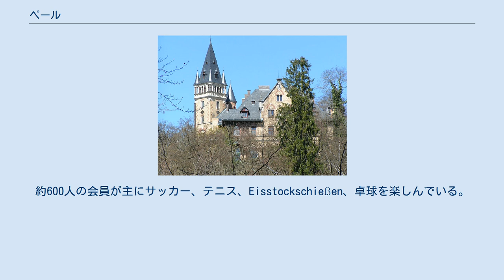ペール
ペール (ドイツ語: Pähl) は、ドイツ連邦共和国バイエルン州オーバーバイエルン行政管区のヴァイルハイム＝ショーンガウ郡に属す町村（以下、本項では便宜上「町」と既述する）。
 ペールはオーバーラント地方に位置する。
 ペールはタッシロ3世の時代に創設された。
この町は3つの城館を持つ重要な領主所在地として発展した。
現在、このうち2つの城館が遺されている。
ペール城（ホッホシュロス）はアンデクス修道院の所有であった。
フィーレック伯はここにホーフマルクトを有していた。
ペールは、バイエルン選帝侯のミュンヘン会計局、ヴァイルハイム地方裁判所に属した。
 2011年6月26日からヴェルナー・グリュンバウアー (Unabhängige Bürgerliste für Pähl und Fischen UBL) が町長を務めている。
 1978年に成立したペール＝ライスティング行政共同体は2007年1月1日に解消された。
 ペール城 最大のスポーツクラブはTSVペールである。
約600人の会員が主にサッカー、テニス、Eisstockschießen、卓球を楽しんでいる。
他にジュニア陸上、フィギュアスキーといった競技もある。
フィッシェン地区には小さなサッカークラブがある。
このクラブは2006年4月に創設された。
 ペール城の近くに、1987年に設立された18ホールのホーエンペール・ゴルフクラブe.V. がある。